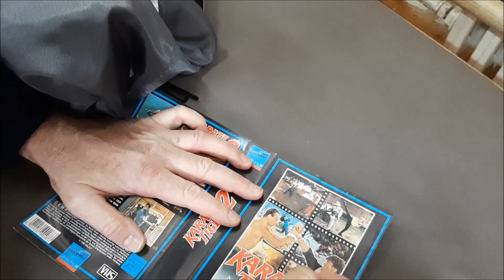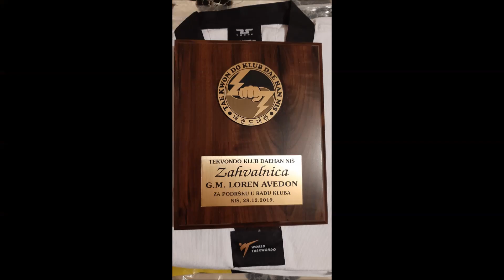TRAINING WITH THE LEGEND-ACTION MOVIE STAR G.M.LOREN AVEDON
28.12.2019. OUR KLUB WAS VISITED BY A LEGEND OF MARTIAL ARTS-ACTION MOVIES, GRANDMASTER OF TAEKWONDO AND HAPKIDO LOREN AVEDON

MUSIC USED IN THIS VIDEO-Richard Yuen - No Retreat, No Surrender 3: Blood Brothers (Soundtrack)